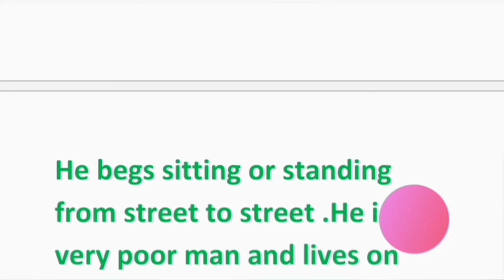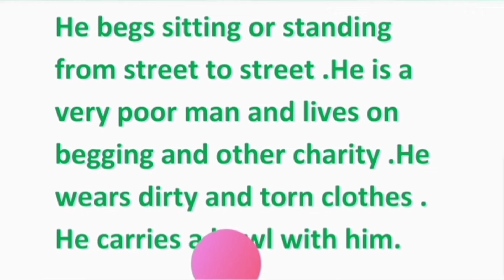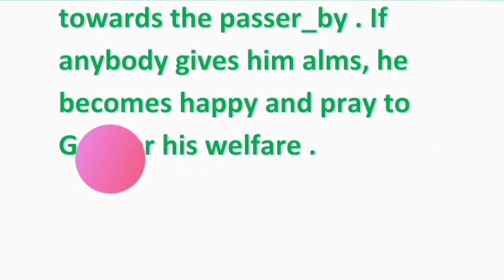English padhna kaise sikhe | English reading practice